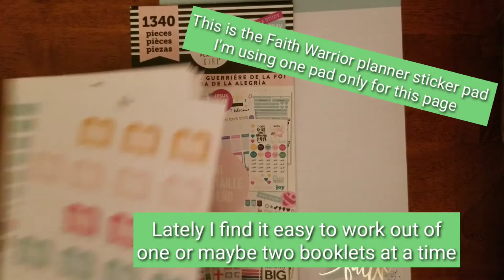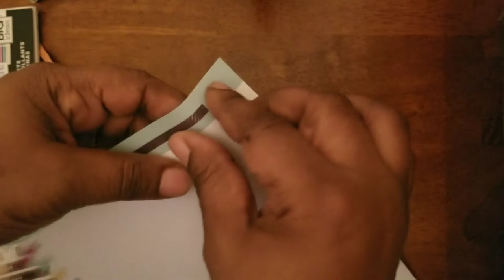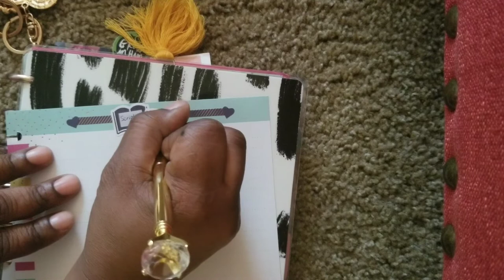Decorating Scripture Writing/Journaling Page Using Faith Warrior Planner Stickers